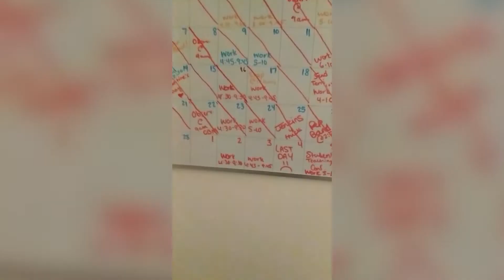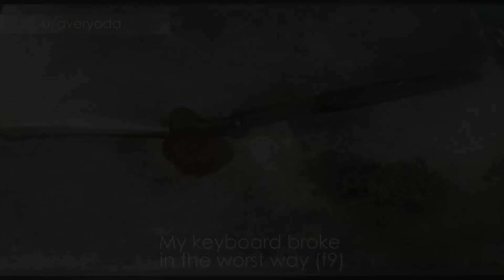Oddly Satisfying Video That Relaxes You Before Sleep - Most Satisfying Video - Try Not To Relax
Try not to relax too much with these emotional moments.
Relax to these satisfying, happy and sad videos.
Happy moments, oddly satisfying videos, sad moments and the best emotional moment videos.